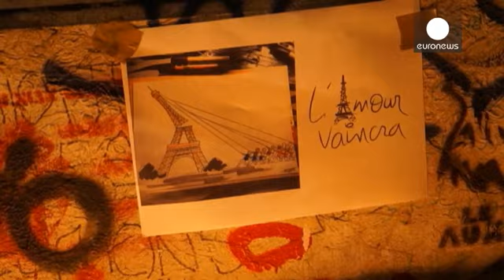Attentati: lo sgomento e la rabbia dei parigini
Il clima di paura che si respira nella capitale francese, all'indomani dei terribili attacchi terroristici, non ha impedito ai parigini di scendere in strada, per rendere omaggio alle vittime. Tanti fiori, bigliettini e candele, lasciati davanti a uno dei luoghi colpiti venerdì sera, il caffé La Belle Equipe.

Terror casts shadow over City of Light as Paris reels from bloody terror attack Agence France-Presse (@AFP) 14 Novembre 201…